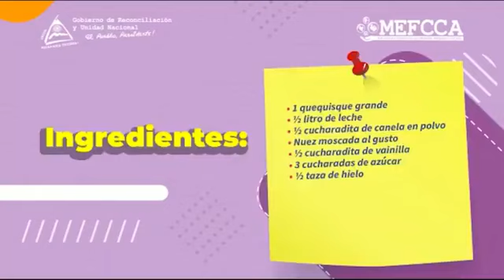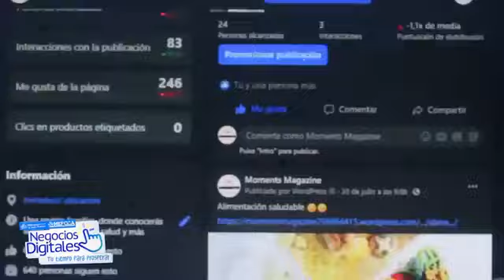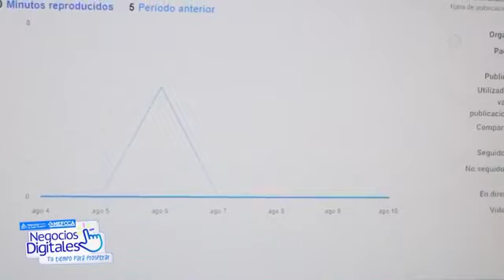MEFCCA INFORMA 24 DE SEPTIEMBRE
Conocé más sobre el quehacer del Ministerio en nuestra edición del noticiero